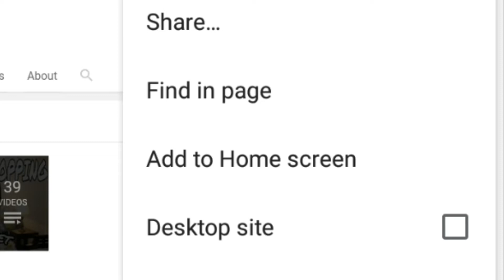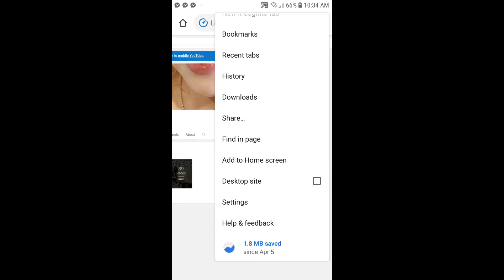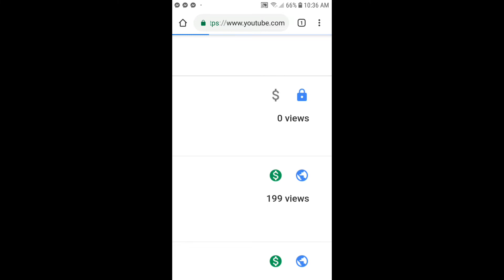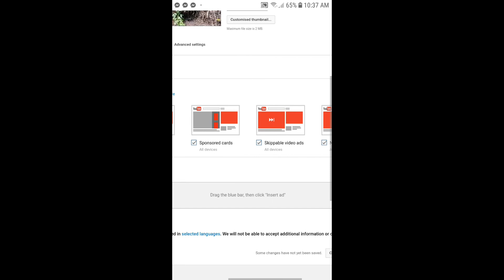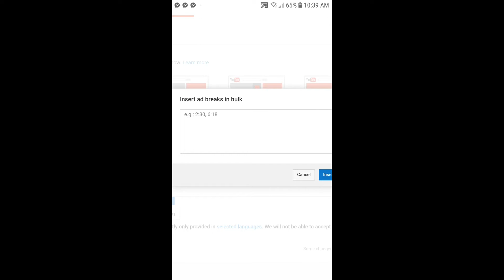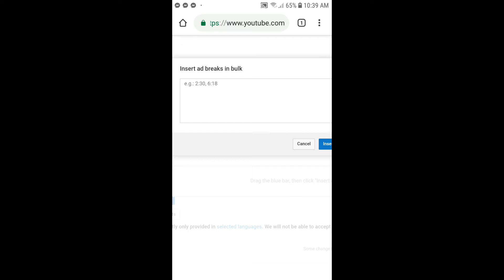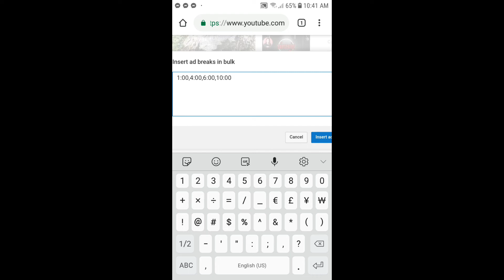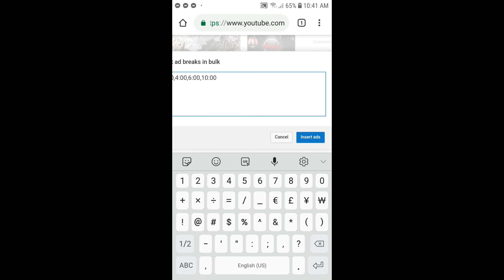Paano mag set ng ads sa inyong video using your phone?